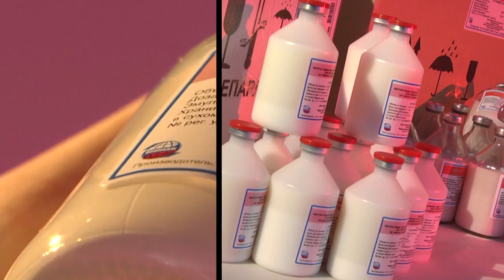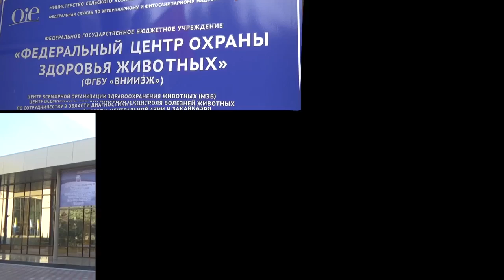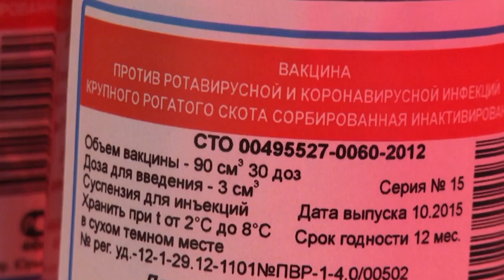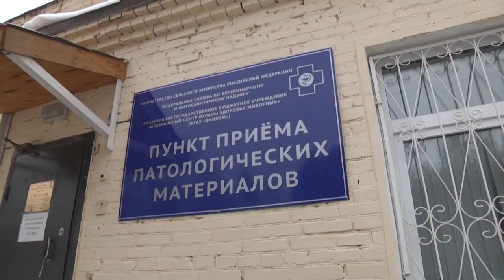Диагностика и профилактика болезней КРС на базе ФГБУ "ВНИИЗЖ"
Современные методы диагностики и профилактики инфекционных болезней крупного рогатого скота на базе ФГБУ «ВНИИЗЖ»